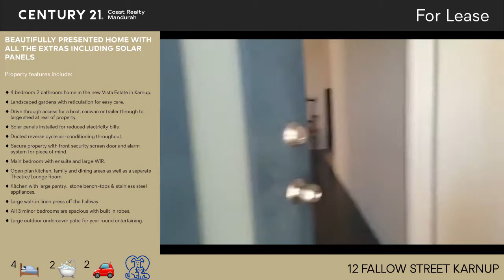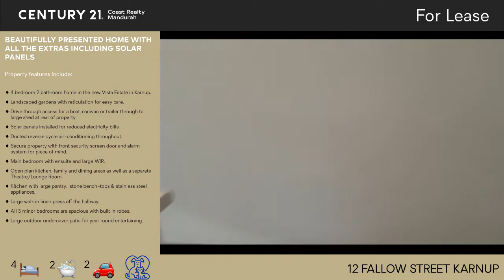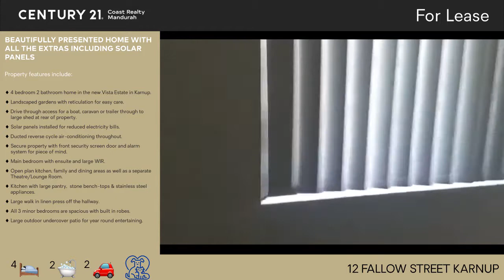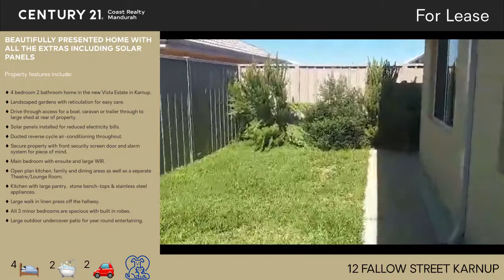12 Fallow Street Karnup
4x2 home in the new Vista Estate in Karnup
Landscaped gardens with reticulation for easy care
Side drive through access for a boat, caravan or trailer through to large shed at rear of property
Solar panels installed for reduced electricity bills
Ducted reverse cycle air-conditioning throughout
Secure property with Front Security Screen door and Alarm System for piece of mind.
Main bedroom with ensuite and large WIR
Open plan kitchen, family and dining areas as well as a separate Theatre/Lounge Room.
Kitchen with large pantry, stone bench-tops & stainless steel appliances
Large walk in linen press off the hallway
All 3 minor bedrooms are spacious with Built in Robes
Large outdoor undercover patio for year round entertaining